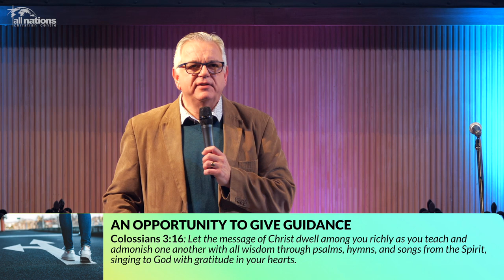The Two-Winged Church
In the second part of his refresh button series, Keith Jackson speaks on the importance of the two-winged church; meeting both for large group celebrations and for small group community.

All Nations Christian Centre is an Elim Pentecostal Church in Reading, UK.